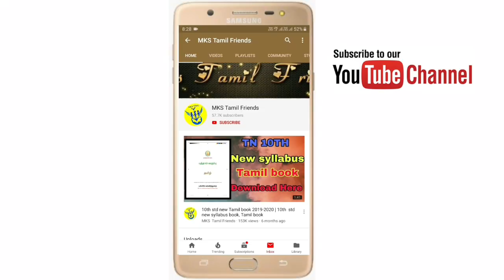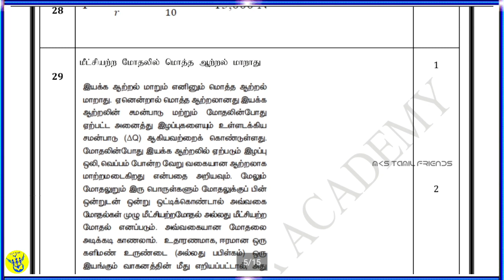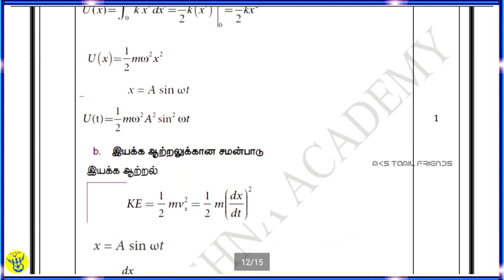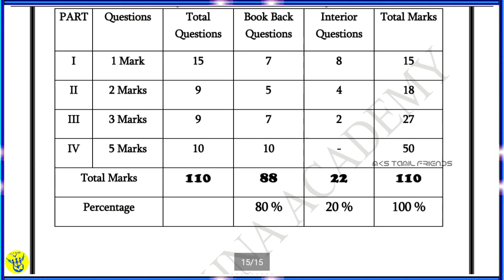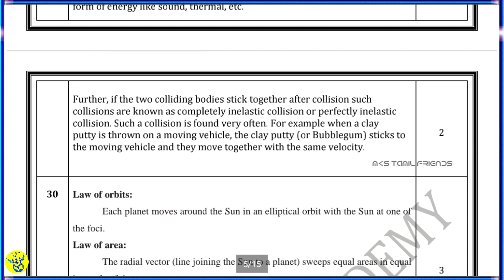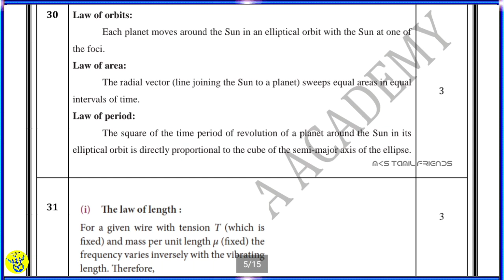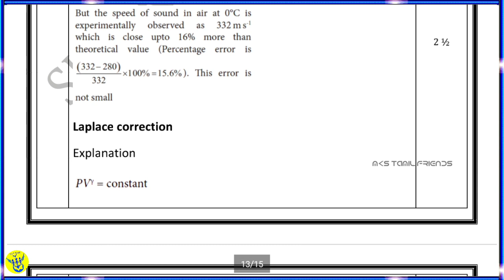11th Std Physics Half yearly Exam Official Full Answer Key 2019 | Tamil Medium & English Medium